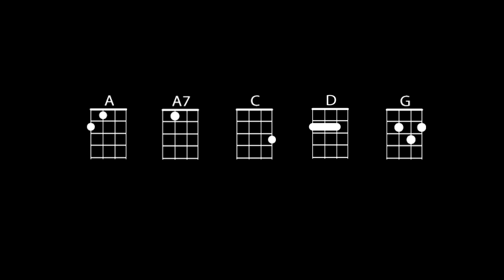I'm Into Something Good - Herman's Hermits - Ukulele Play Along - Lyrics and Chords On Screen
Written by Gerry Goffin and Carole King

The song was originally recorded (as "I'm into Somethin' Good") by Cookies member Earl-Jean on Colpix Records in 1964. It entered the U.S. Cash Box Top 100 charts in the US on 4 July 1964 and spent 8 weeks there, reaching a high of number 42 on 15 August 1964, and number 38 Billboard.  On 26 July 1964, Herman's Hermits recorded the song as their debut single, reaching number one in the UK Singles Chart on 30 September 1964, and staying there for two weeks.  The song peaked at number 13 in the US later that year and number 7 in Canada. (wikipedia)

Here is a link to an Earl-Jean (Cookies) version; We had not heard this version before we did this song.

As we sometimes do we eliminated the instrumental section.

G  C  G  C  G  C  G  C
G                         C             G         C
   Woke up this morning feeling fine
G                                C            G
There's something special   on my mind
C                                                                        G
Last night I met a new girl in the neighborhood, whoa yeah
Something tells me I'm into something good
                      C             G          C
(Something tells me I'm into something)

She's the kind of girl who's not too shy
And I can tell I'm her kind of guy
C                                                                        G
She danced close to me   like I hoped she would

(she danced with me like I hoped she would)

D
    We only danced for a minute or two
But then she stuck close to me the whole night through
D
    Can I be falling in love?
A                                            A7             D
She's everything I've been dreaming of
                                                 A7            D

I walked her home and she held my hand
I knew it couldn't be just a one-night stand
C                                                                                        G
So I asked to see her next week   and she told me I could

(I asked to see her and she told me I could)

                     C             G           C
D                                 C                               G
                      C            G           C
(something tells me I'm into)
                    D              C          G
Something good, oh yeah
                      C            G           C
                     D                            C    G  C  G  C  G/
Something good  something good